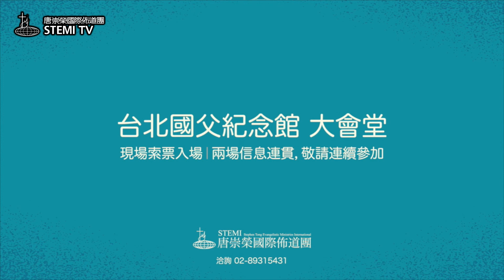這場聚會給你未來真正的答案：台灣科技大學王品傑碩士生見證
這場聚會給你未來真正的答案
台灣科技大學王品傑碩士生見證
「大學生廣傳必修三學分，你修好修滿了嗎?你的人生值得修更好的學分，這場聚會是你大學必修學分!一定要來修!」
《今日大學生何去何從》特別講座
講員：唐崇榮牧師博士與其他講員
2017年5月22-23日（週一～二）
晚間7:30
台北國父紀念館 大會堂
兩場信息連貫，敬請連續參加！
現場免費索票（座位有限，請提早入場）
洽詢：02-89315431